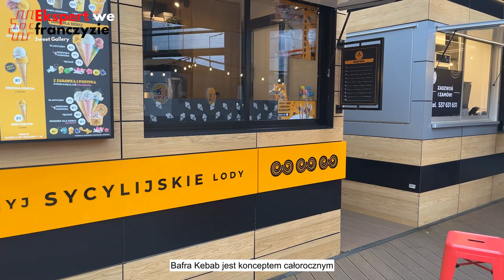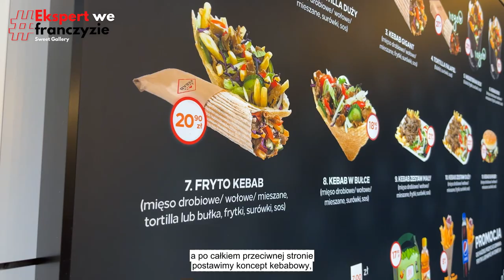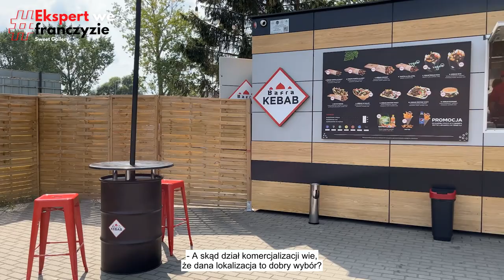Jak pozyskać dobrą lokalizację dla biznesu mobilnego? Poznaj komercjalizatorów Sweet Gallery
Czy trudno jest pozyskać jakościową lokalizację pod biznes mobilny?
Czy w Polsce są jeszcze miejsca w których warto prowadzić biznes mobilny?
Jaki jest sekret dobrej lokalizacji?
Zapraszamy do obejrzenia wywiadu z menadżerem ds. komercjalizacji Sweet Gallery, Katarzyną Szpak.

SWEET GALLERY - to największa i najszybciej rozwijająca się sieć mobilnych punktów sprzedaży w Polsce, do której należą marki: Bafra Kebab, Lodolandia, Kołacz na Okrągło i SiGelato. W ciągu kilku lat działalności otworzyliśmy ponad 800 punktów sprzedaży w Polsce oraz za granicą pod międzynarodową marką Ice and Roll (Lodolandia) i Cake and Roll (Kołacz na Okrągło). Naszą sieć rozwijamy m.in. w Niemczech, Rumunii, Austrii, Słowacji czy Wielkiej Brytanii.

Oferujemy prowadzenie własnego biznesu pod znaną marką w sprawdzonym modelu franczyzy. Franczyzobiorca może na nas liczyć na każdym etapie działalności - zapewniamy pełne szkolenie i wiedzę na temat prowadzenia biznesu.

Dzięki naszemu wieloletniemu doświadczeniu oferujemy model wsparcia oparty o sprawdzony system dostaw i produkty najwyższej jakości z bezpośrednią dostawą do punktu sprzedaży. Ponadto zapewniamy pełną obsługę serwisową, pakiet nowoczesnych narzędzi do kontroli sprzedaży oraz kompleksowe wsparcie marketingowe.

➡️ Materiał zawiera autoreklamę.